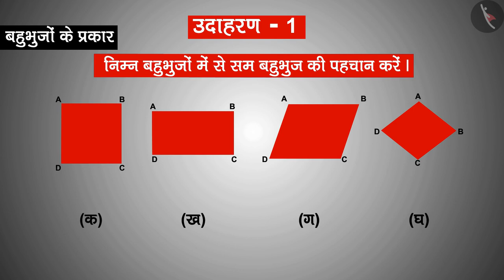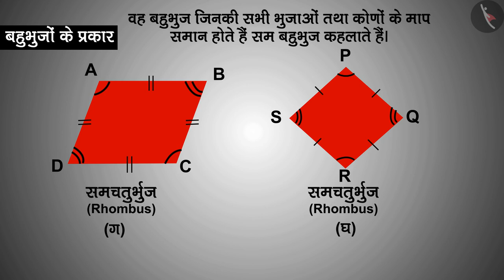बहुभुजों के प्रकार | Part 3/3 | Types of polygons | Hindi | Class 8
बहुभुजों के प्रकार | Part 3/3 | Types of polygons | Hindi | Class 8 | आधारभूत ज्यामितीय अवधारणाएँ | कक्षा 8 | NCERT | चतुर्भुजों को समझना

Types of polygons | Basic Geometrical Ideas | Grade 8 | NCERT | Understanding Quadrilaterals

Welcome to part 3 of Types of polygons. In this video, we will discuss various misconceptions and/or common errors related to Types of polygons.